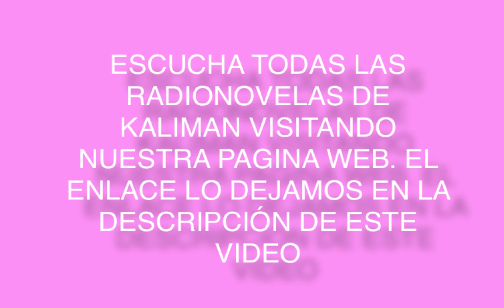RADIONOVELA DE KALIMAN EL JUEGO DE LA MUERTE CAPITULO 46